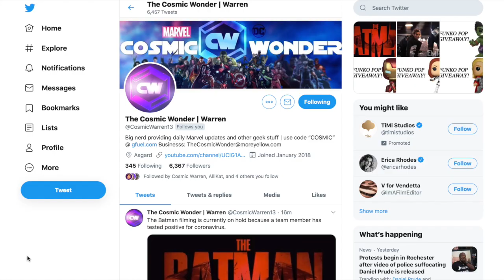KEANU REEVES OFFERED ROLE OF KRAVEN the HUNTER For Solo Film!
Keanu Reeves has offciailly been offered the role of Kraven the Hunter for his own Kraven solo film. Keanu Reeves has been eyed by Marvel Studios for the Marvel Cinematic Universe  MCU for sometime but will he instead appear in the SPUMC with Tom Holland's Spider-Man and Venom?